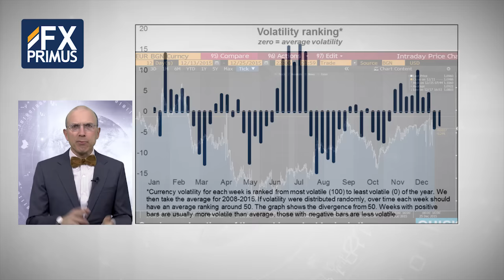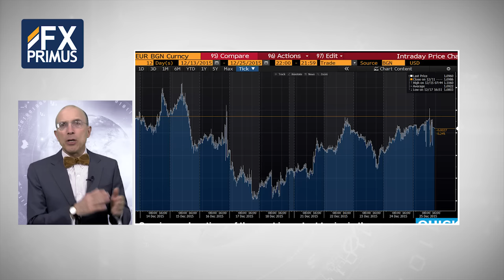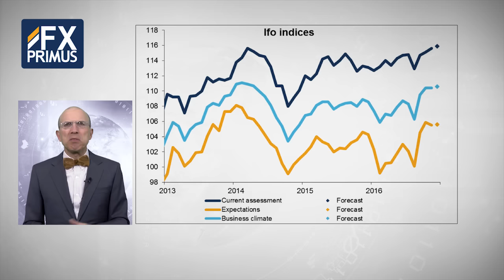Week In Focus, by Marshall Gittler 19.12.16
FXPRIMUS Week in Focus for the week beginning 19 Dec:  Electoral College vote, Bank of Japan meeting, US personal income & spending.